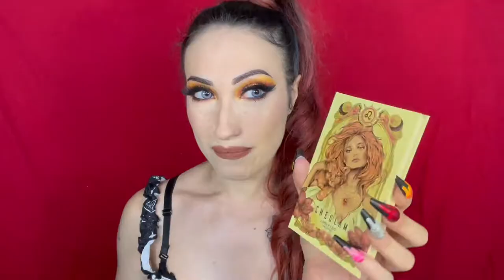MEGA HAUL E UNBOXING| Psychodoll